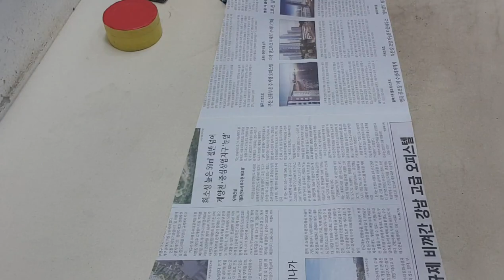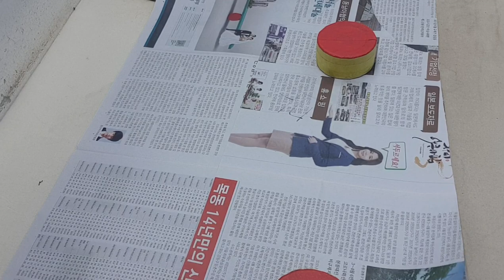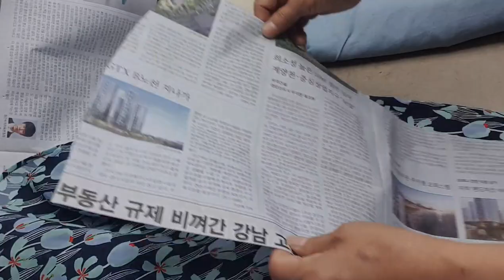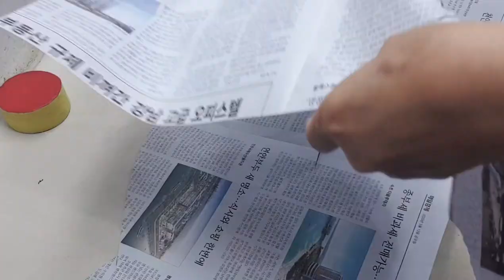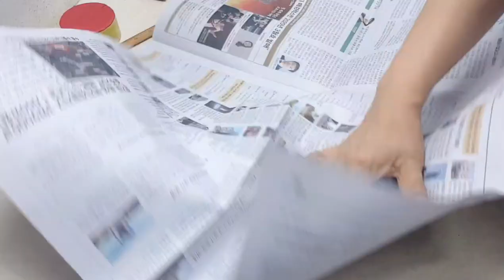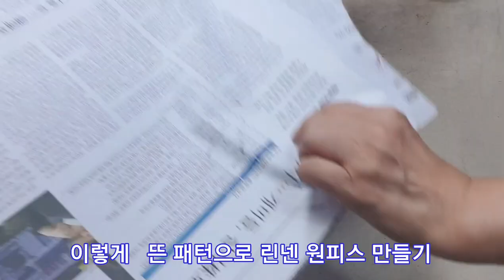옷으로 패턴뜨는 방법 1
옷을 놓고 패턴을 뜨는방법입니다
패턴뜨서 옷을 만드는 과정입니다
2탄에서  옷만드는 과정  올리겠습니다